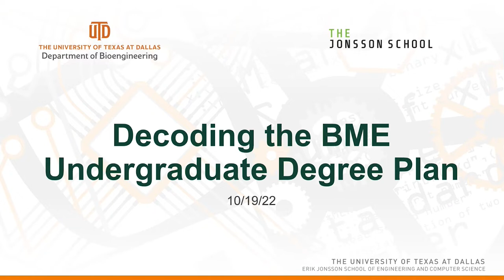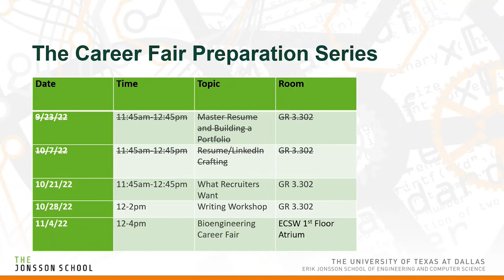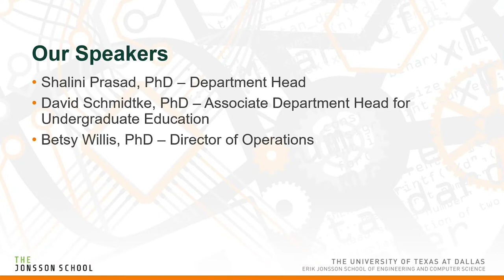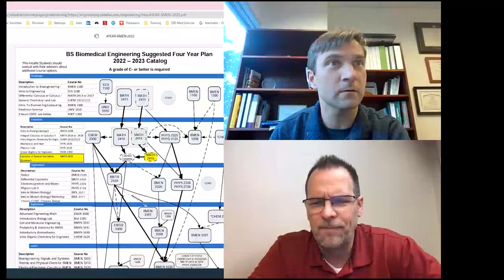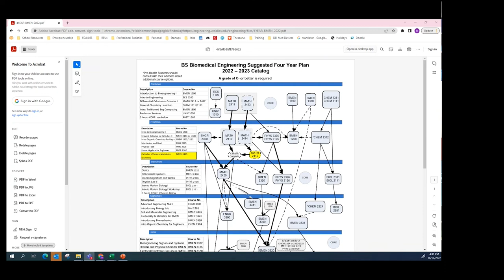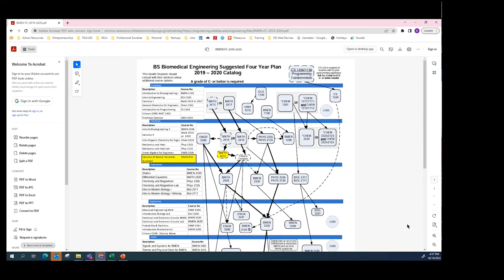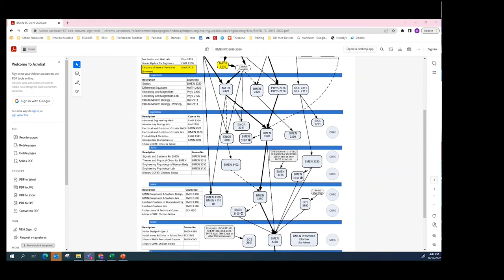Undergraduate Degree Reviews | UT Dallas Bioengineering